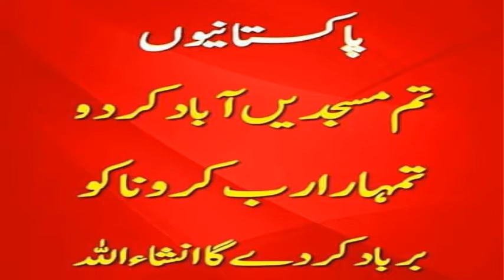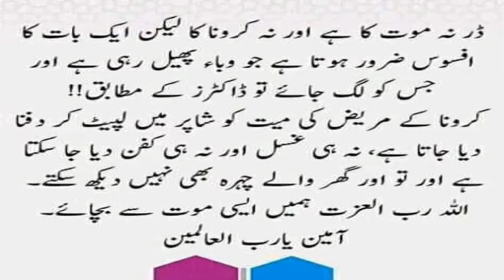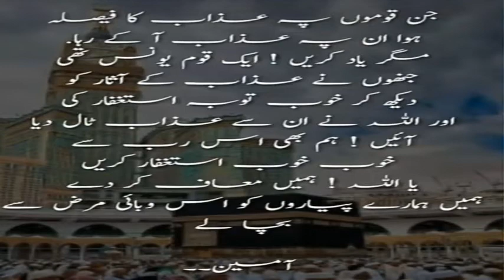Best Dua During Wabai Amraz || 01 || With Urdu Translation || Quran Verses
1 - || " Aao Quran Seekhain or Sikhaye " ||